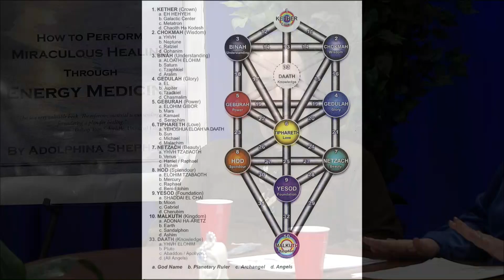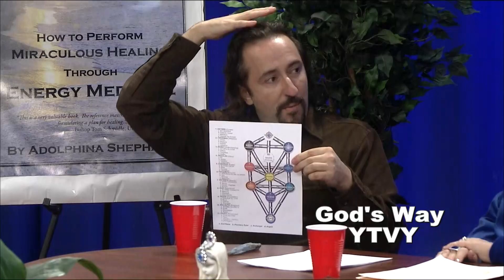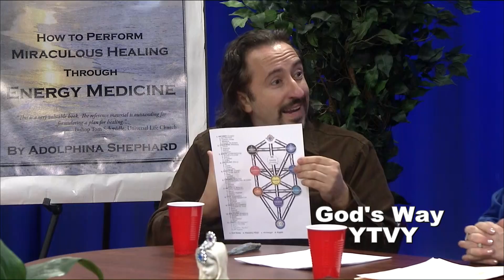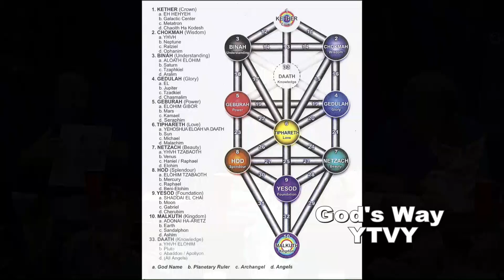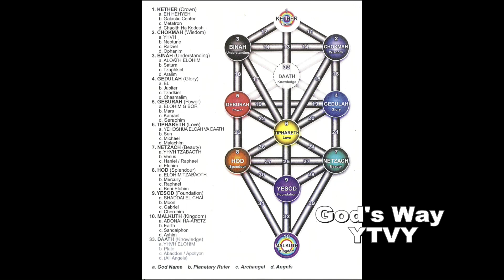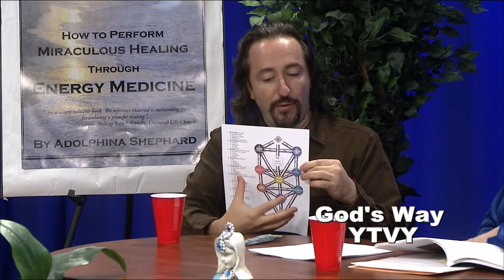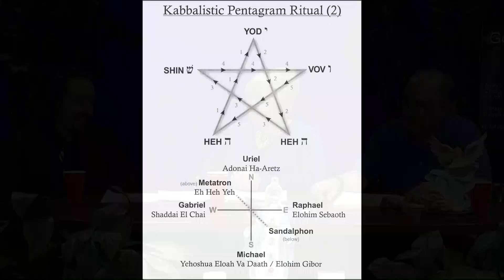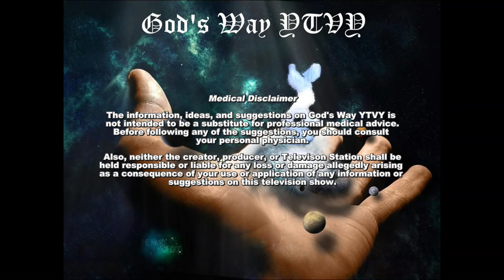God’s Way YTVY - Episode 14: Intuitive Awareness -103- Kaballah & The Tree Of Life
Adolphina Shephard, Creator/Host of God’s Way YTVY along with Co-Host / Producer Thomas Knights Templar speaks to their guest, Stephen Popiotek, a metaphysical teacher / cosmic shaman about Kaballah, the Tree Of Life.